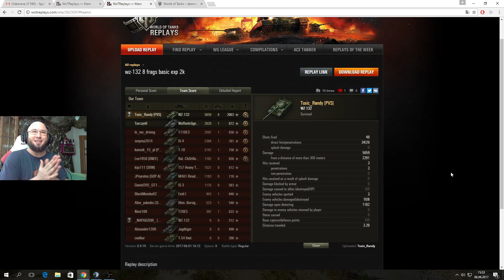Pokaż co potrafisz !!! #947 - WZ-132 - Toxic_Randy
Zapraszam do klanu Who Is Next !!!